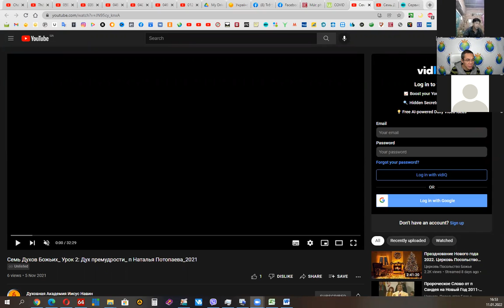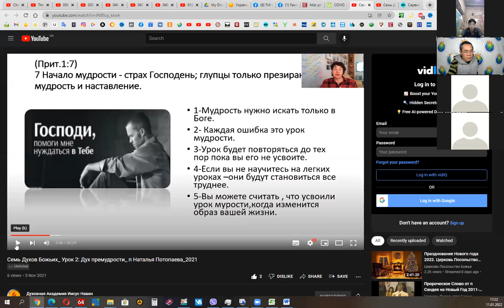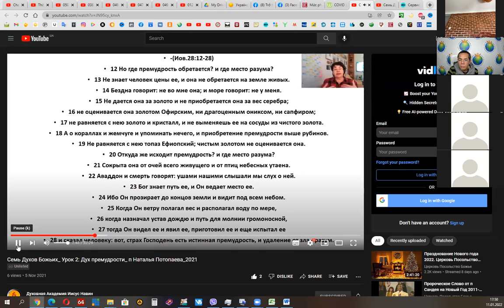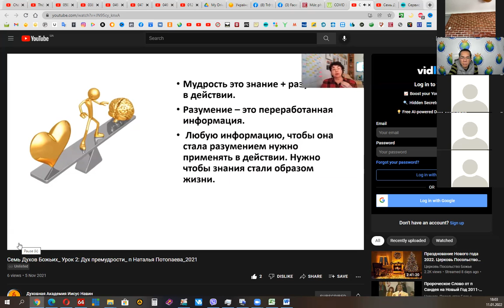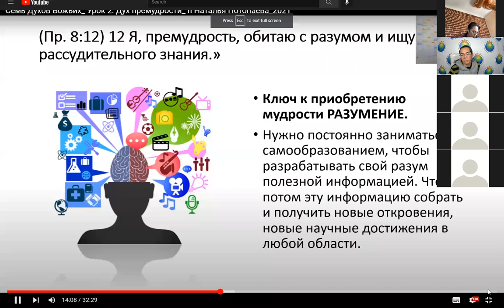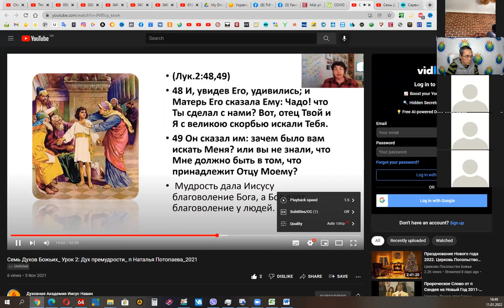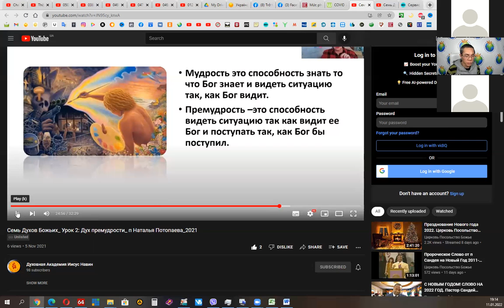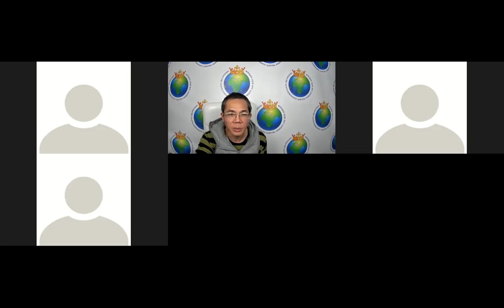0505. TLCVN - Joshua71. Bảy THẦN của CHÚA. THẦN Khôn Ngoan. Ms Natalia Potopoeva. P2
Ở đây THẦN Khôn Ngoan là ДУХ Премудрости tiếng Nga.
Có sự khác nhau giữa sự мудрость и премудрость. Tiếng Việt, tiếng Anh vẫn dịch là khôn ngoan, wisdom.
Мудрость: biết và nhìn như CHÚA
Премудрость: nhìn và hành động như CHÚA. CHÚA CON nhìn và làm như CHÚA CHA.